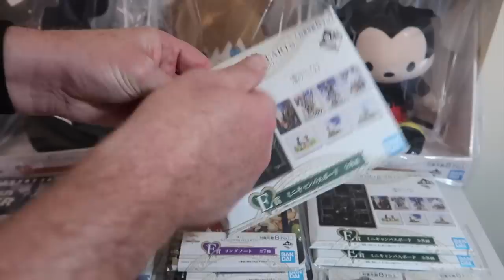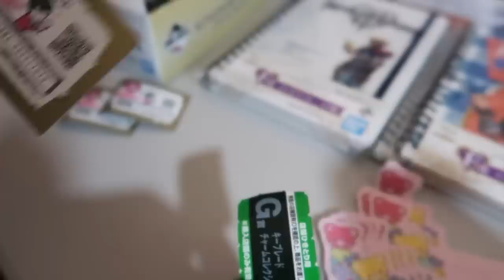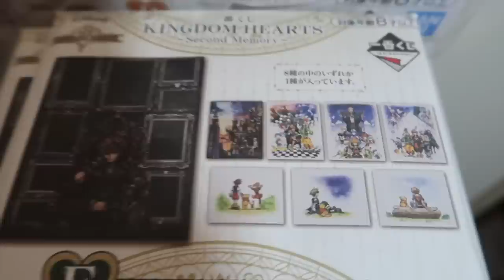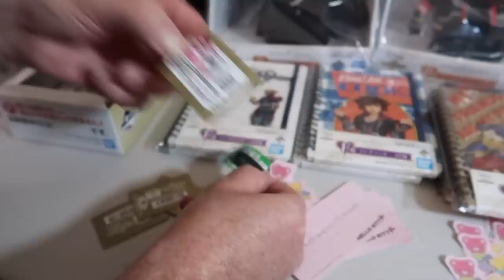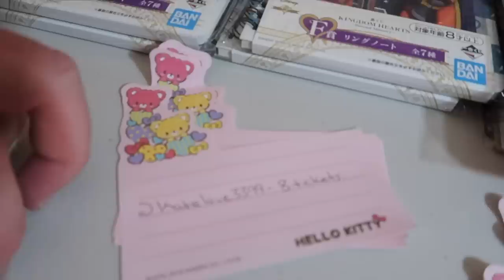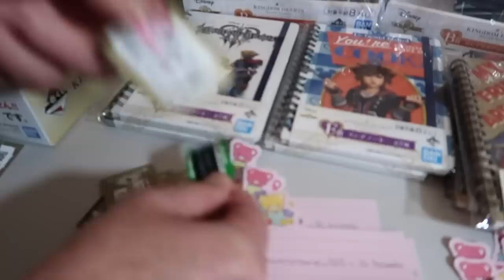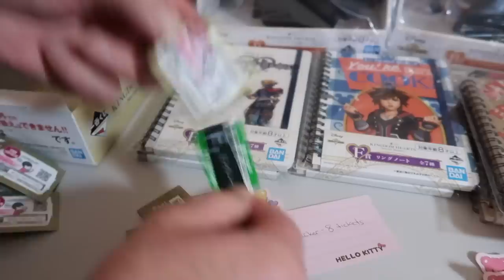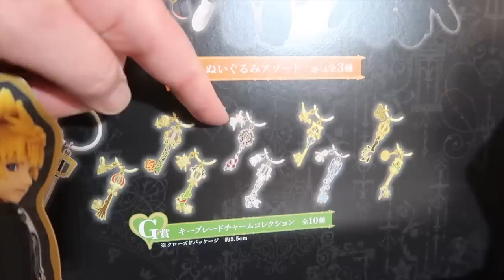WE CAN PLAY FOR YOU!!! PART 6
Hey everybody!  We have the new Kingdom Hearts lottery and are going to play all 80 tickets for the BAEBS.  Good luck to everyone playing and we hope you enjoy today's video.